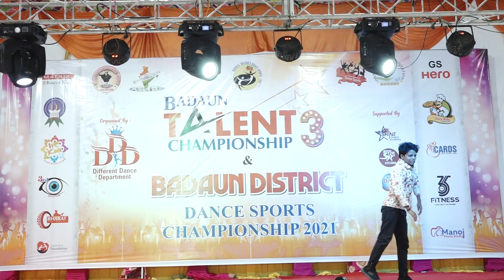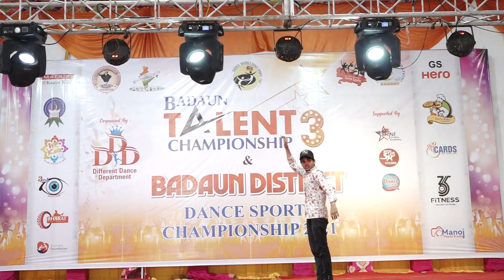Anuraag | Hip Hop | Dance performance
boy dance with his energetic and creative moves on beatable song music